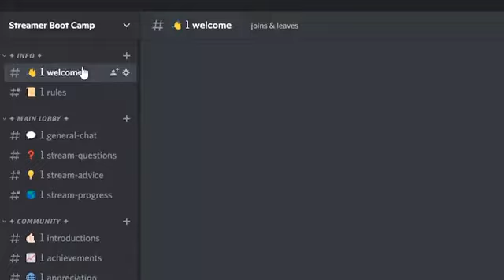3rd place in SCHLUMP SKIRMISH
3rd place in SCHLUMP SKIRMISH